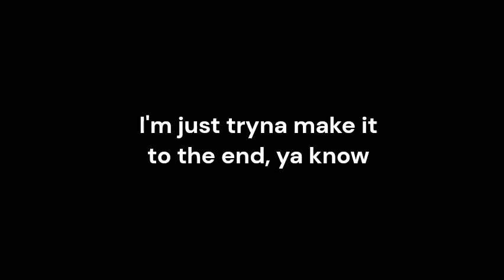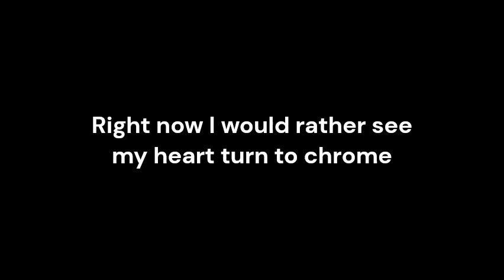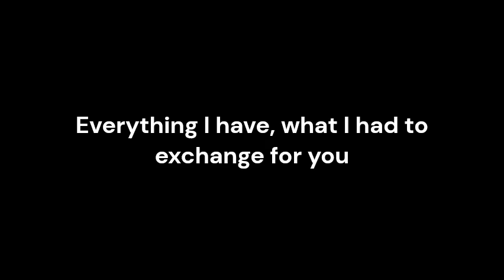time flies lyrics [ shiloh dynasty / LRN slime ]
🎶song:- time flies